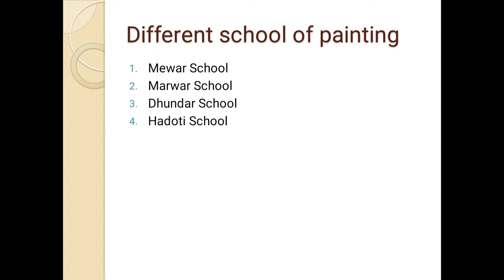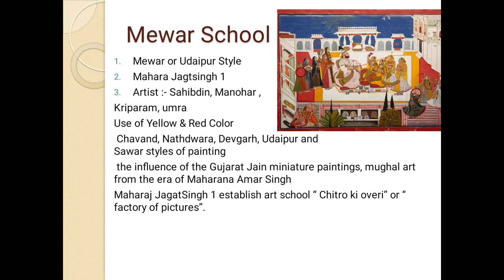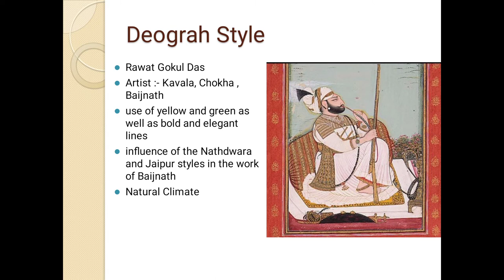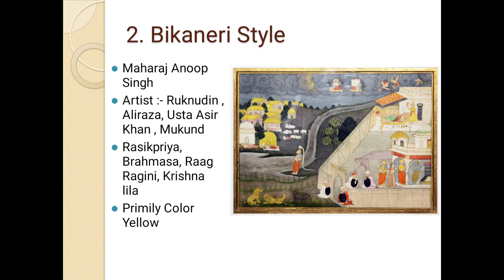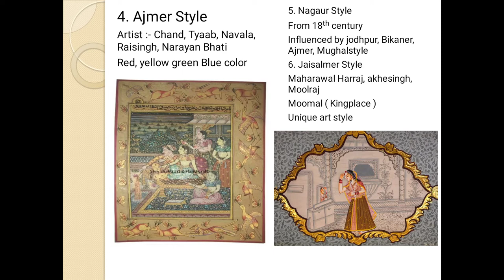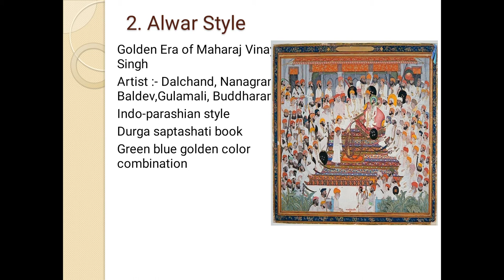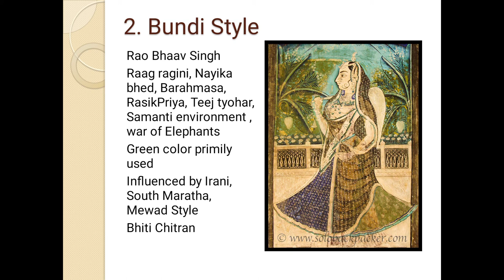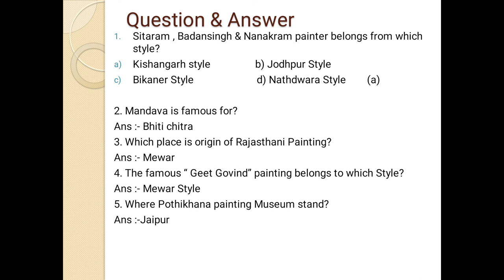Rajasthani Paintings🎨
in this video I have discussed about miniatures painting art of Rajasthan.which is further divided into 4 school.
1. Mewar school
2. Marwar School
3. Dhundar School
4. Hadoti School